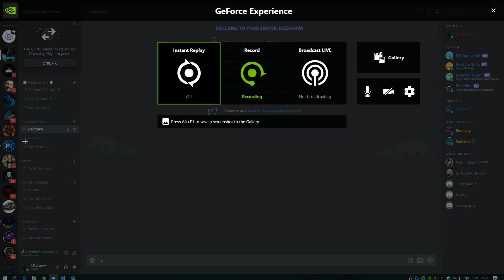Скинът към победата |Fortnite #24| 18 Kills Duo Game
twitch Последвайте понякога пускам стриимчета когато съм свободен
GPU: GeForce GTX 1050 Ti
CPU: Intel(R) Core(TM) i5-8500 CPU @ 3.00GHz
Memory: 8 GB RAM (7.94 GB RAM usable)
Current resolution: 1920 x 1080, 60Hz
Operating system: Microsoft Windows 10 Home